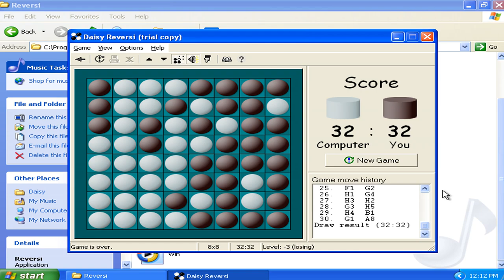Daisy Reversi v2.50d Demo - Played as Virtual Matrixtubers Run 025 (1999 Pavel Matlash)